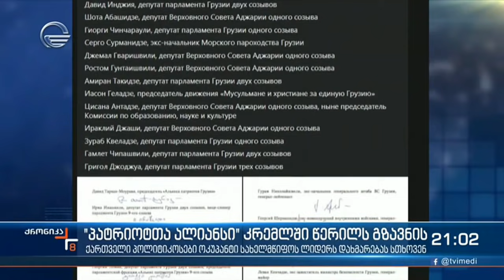„პატრიოტთა ალიანსი“ კრემლში წერილს გზავნის